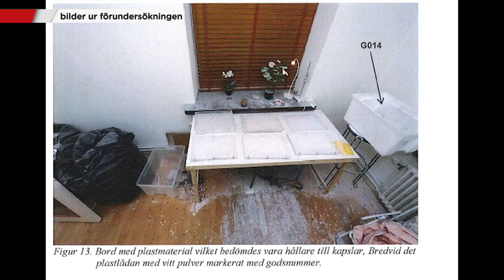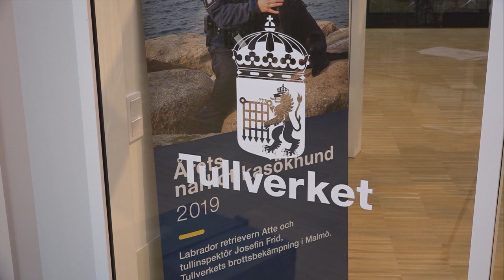Knarkliga döms – smugglade 190 kilo pregabalin - Nyheterna (TV4)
Fyra personer fälldes av Malmö tingsrätt för grovt narkotikabrott och grov narkotikasmuggling. Personerna var inblandade i smuggling av 190 kilo narkotika. Domen är ovanlig eftersom det är hela ligan och inte bara kurrirerna som döms.